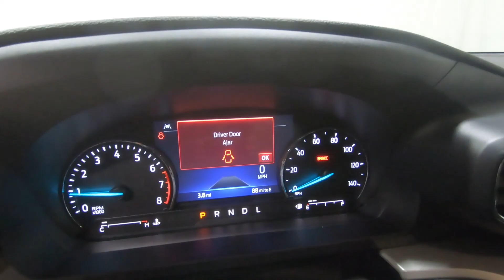2022 FORD EXPLORER XLT - New SUV For Sale - Columbus, OH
Please visit Ricart Ford to view this New ATLAS BLUE METALLIC 2022 FORD EXPLORER XLT for sale near Columbus, Ohio.

Stock #: FTN4554

Description:
2022 FORD EXPLORER XLT
New 2022 Ford Explorer Suv is For Sale in Columbus, Ohio. This model has a 2.3L EcoBoost I-4 engine, Automatic transmission, and is finished in Blue paint. Whatever questions you might have about this vehicle, you can be certain that our sales advisors can assist you every step of the way. On top of that, our financing experts are prepared to help you find the lease or finance option that is right for you. Find us at 4255 S Hamilton Road in Columbus, OH 43125, servicing customers throughout Central Ohio.